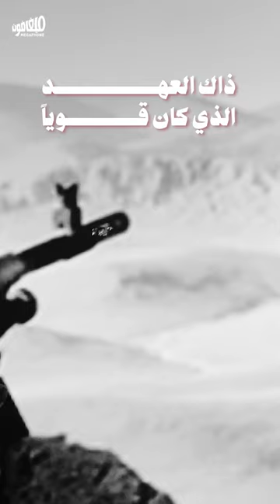ذاك العهد الذي كان قوياً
سيرة العهد كما ترويها الصور.

مصادر الصور: وكالة فرانس برس/ أنور عمرو وجوزيف عيد، مديرية الجيش اللبناني، الجديد.